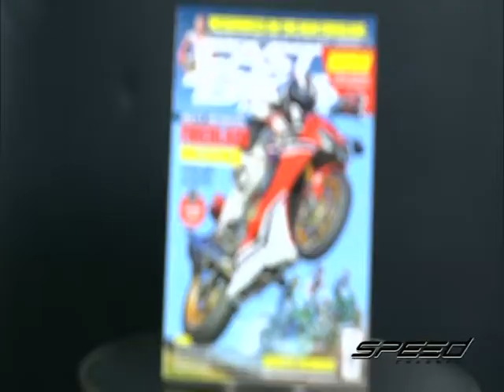Speed Rider OA 12 06 2017 B5